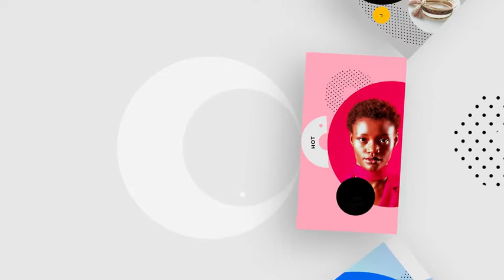Instagram Stories Pack No. 1 [Premiere Pro Templates]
Instagram Stories Pack No.1 is an ultramodern and versatile, creatively animated Premiere Pro template with unique looking Instagram stories.

Replacing text, photos, and changing colors is a breeze. It‘s a fantastic way to upgrade your social media presence, display and promote your new products, discounts, promotions, fashion, blogs, vlogs, announcements and more!

Impress, engage and grow your followers with this amazing PR template. No plugins required!

Features:
Uniquely designed, Versatile stories
Extensive Color Controls for every element, background etc.!
Each scene 10 seconds long – ideal for stories format
Fully Customizable
Works with Premiere Pro CC 2017.1 and above
Full HD 9:16 1080×1920px. Perfect for Instagram or Snapchat Stories
Works with Instagram, Snapchat, Facebook, Messenger, WhatsApp, and others
100% Premiere Pro, don’t need After Effects!
Fast Rendering
Unlimited colors
A link to download the free font
Well organized and easy to use even if you’re a Beginner!
Clear step-by-step how to use Video tutorial!